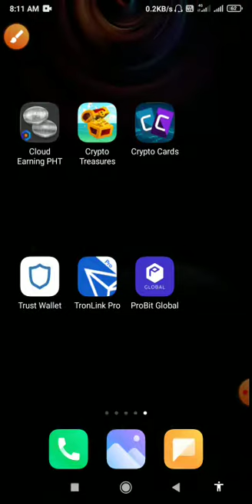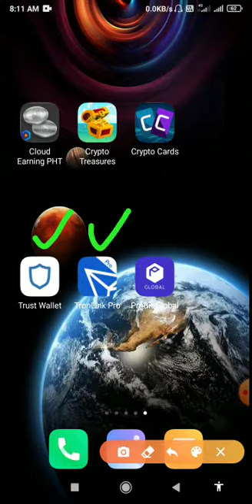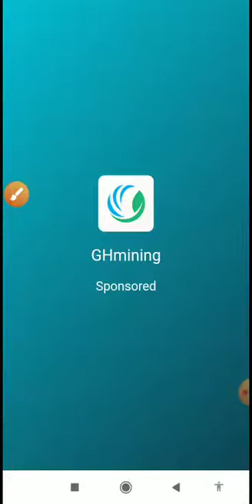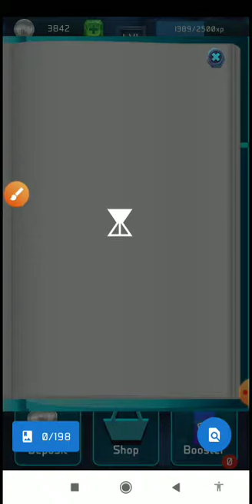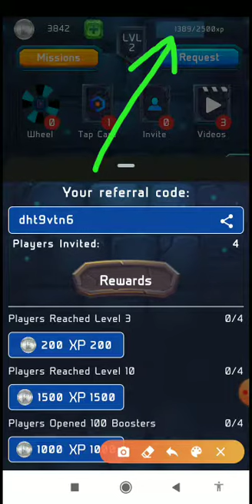Earn Free Pht Coin CryptoCard Part-3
Tron Blockchain Base Pht Coin, Earn Free

 Invitation code: dht9vtn6
 to get 200 PHT crypto and 200 XP Bonus.

Free pht coin,,, trx network base,, withdraw probit exchange/ trust wallet/tron pro link wallet
PHT!
Use my code and claim your bonus: fjkgzk6z
Refer code -  fjkgzk6z

1. JoinAirdrop ime tocken Instant transaction available
2. Ime messenger ko telegram no. Se register kare, otp telegram pr ayega
3. Ime messager crypto wallet and telegram chlane ki facility deta h
4.  Abhi join krne se apko aic tocken free airdrop milega jo exchange pr list hoga aur aap sell kr payege
5. Aic tocken abhi sell kr skte ho muje
6. Next update jldi milega apko thank you

New registered get reward 140rs+60rs=200rs